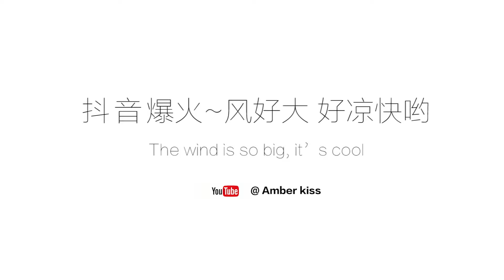[Tik Tok]The wind is so big, it’s cool 风太大，好凉快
哈哈哈 风好大呀呀呀呀~~~好凉快哦哦哦哦~~~